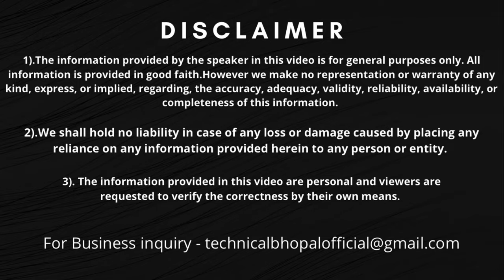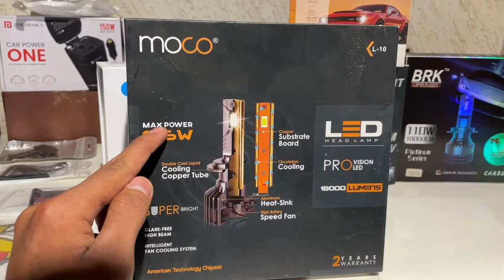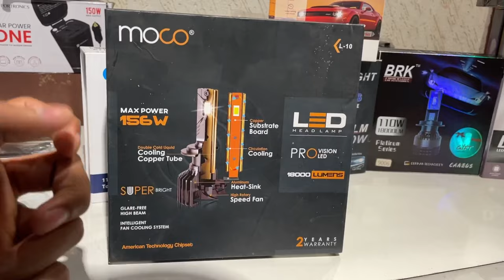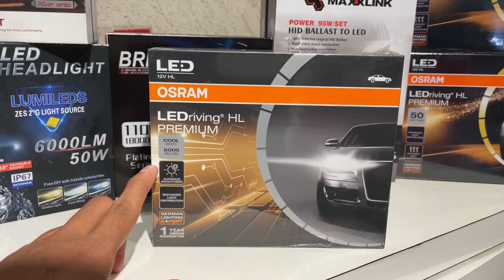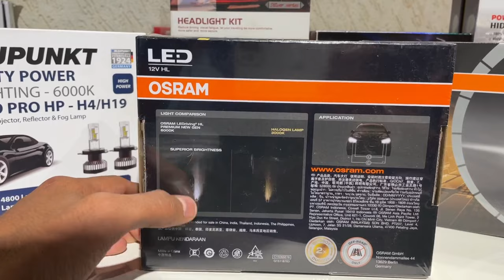BEST LED FOR CARS | OSRAM LED 50W REVIEW | BEST LED LIGHTS FOR CAR